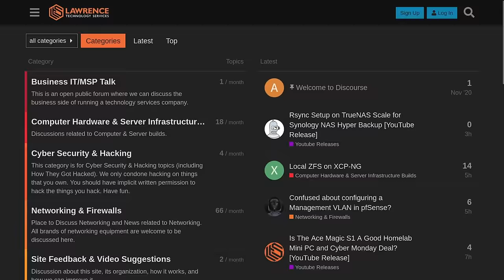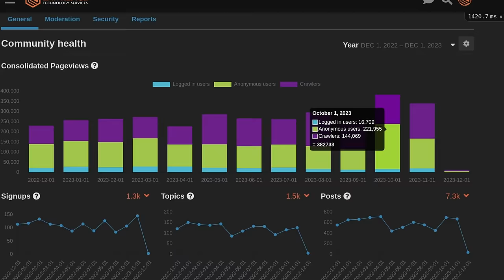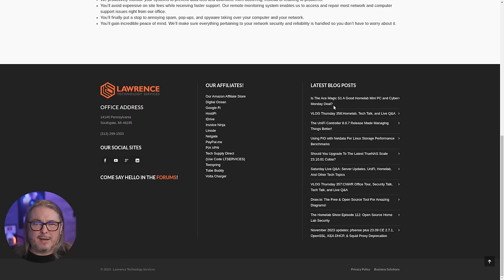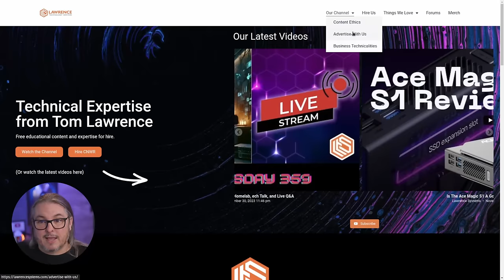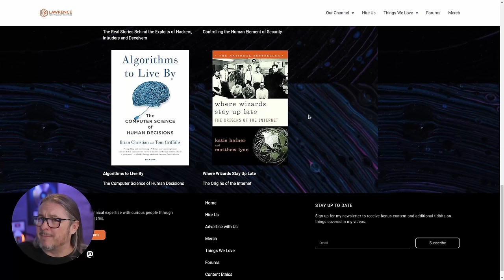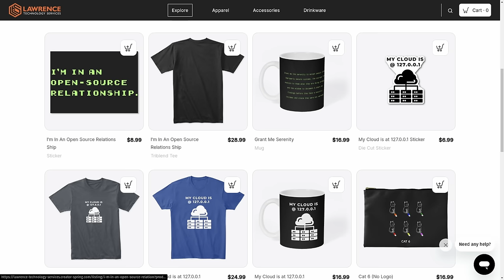Lawrence Systems Channel, Forums, And Web Site Update Dec 2023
Tool used to destroy the old web site

Time Stamps
00:00 Channel Update
01:00 Forum Updates
01:55 The old web site
03:09 The New Site